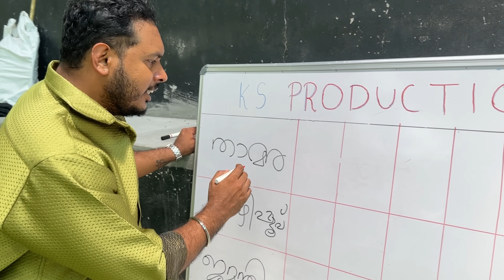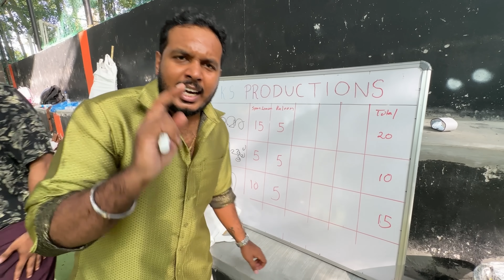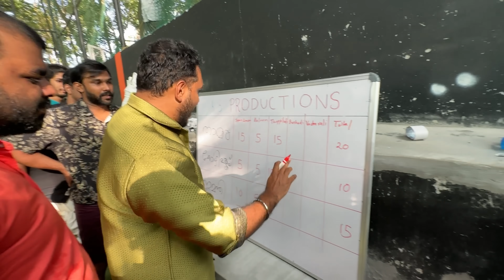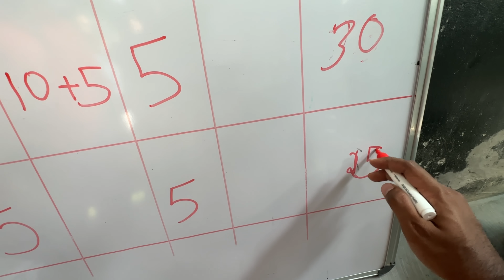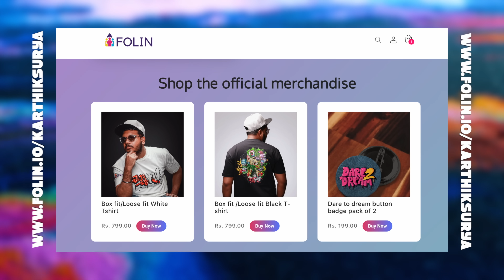മാവേലി വന്നപ്പോൾ മൊത്തം അടിയും ബഹളവും 🤺🥷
Pin:695588.